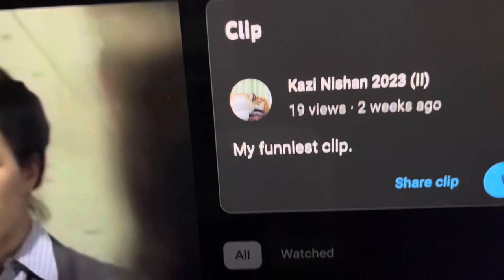REACTING TO KAZI NISHAN 2023'S 1ST FUNNIEST CLIP!! 🤣